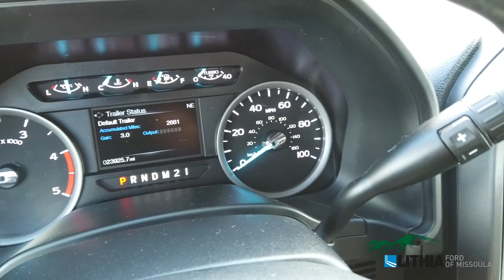2019 Ford Super Duty F-350 SRW Pickup XLT - 1FT8W3BT4KEC51393